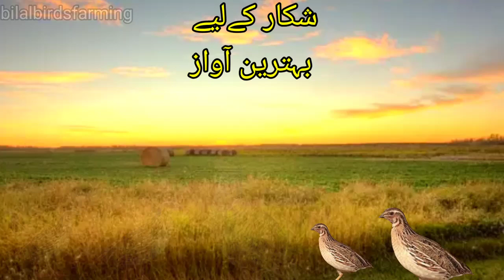common call quail sound||Batair ki Awaz subha ke lye||Bater ki awaz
This is Pakistan's biggest quail hunting channel here all types of quail sounds male and female quail sound you can download from here and these are the sounds you can also hunt quail through this sound.

Click on this link to download evening sound
Apnasaraikychannel 1
quail sound) common quail sound) batair ki Awaz) صوت السمان ) بٹیر کی آواز)apnasaraikychannel1

Quail hunting by netting Жабайы бөденеWild quailГлас препелице Дивље препелице 鹌鹑的声音Бөдененің дауысыГолос перепела د کوټې غږBedananing ovozi ウズラの声 La voix de la caille De stim fan de kwartel The sound of quail बटेर की आवाज صدای بلدرچین ماده batair ki Awaz common quail sound batair ki Awaz Subha keylea batair ki Awaz sham key lea batair ki Awaz rat key lea India quail sound Rain quailvoice bater kiboli coturnix coturnix king quail New quail sound 2022 .. batair Ka Shikar 2022 صيد السمان

 quail sounds
quail sounds female
quail sound male
quail sounds calls
quail sound for hunting
quail sound effect
quail sound 123
quail sound for hunting new
quail sounds 1 hour
quail sound morning
quail sound
common quail
Common quail sound
common quail female sound
common quail male sound
Common quail bird
Common quail food
common quail hunting
common quail baby
Common quail flying
common quail recipe
common quail pet
 bater ka shikar
batair ka shikar
batair ka shikar in pakistan
batair ka shikar 2023
batair ka shikar with dog
batair ka shikar kaise karen
batair ka shikar 2022
bater ka shikar
batair ka shikar dikhayen
batair ka shikar video
battery ka shikar
 batair ki Awaz
batair ki awaz subah ke liye
batair ki awaz female
batair ki awaz male
batair ki awaz 2023
batair ki awaz raat ke liye
batair ki awaz kirk
batair ki awaz 2022
batair ki awaz mai
batair ki awaz audio download mp3
batair ki awaz vol 88
batair ki awaz
batair ka shikar
batair ki kirak
batair ki khurak
batair karahi recipe
batair ka bacha
k